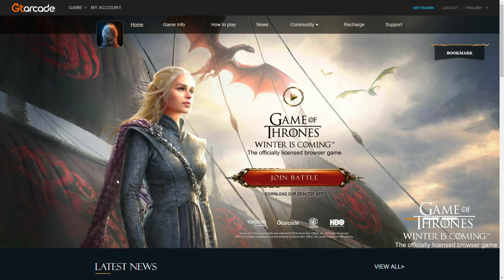GAME OF THRONES BROWSER OYUNU!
Twitch yayını her gün adresinde!